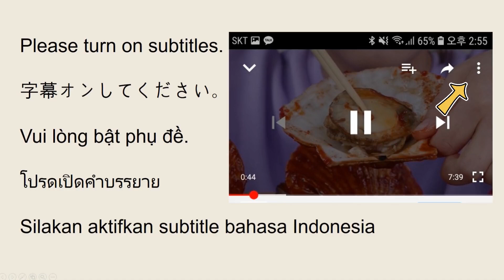ASMR Mukbang｜오이고추를 듬뿍 넣은 송주불냉면과 이름만 매운 만두 먹방!!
작년에 송주불냉면을 처음 먹어보고 너무 매워서 깜짝놀랐는데요!
올해에 다시 한번 도전해보았습니다~
제일 매운 4단계는 아니구요~ 2~3단계 정도로 만들었어요 (^^*)
거기에 시각적 효과를 위해 오이고추도 넣어봤답니다!
그럼 즐거운 하루 되세요~